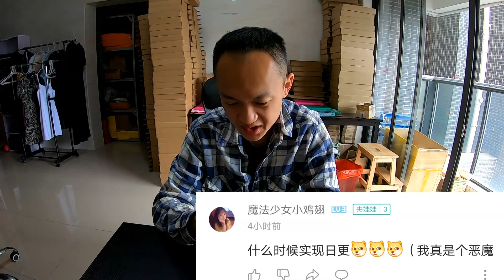网传能解答所有问题的《答案之书》，赶紧买来测试下是不是真的！